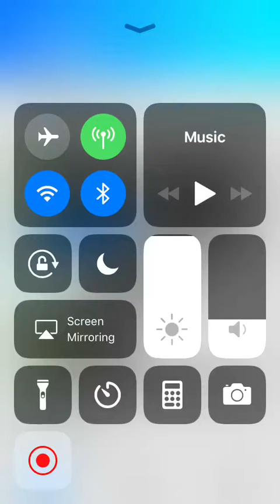Killing Ocram with 1 Heart